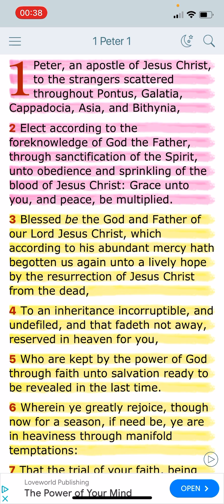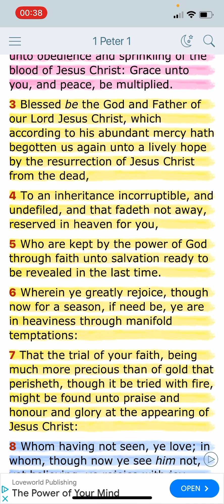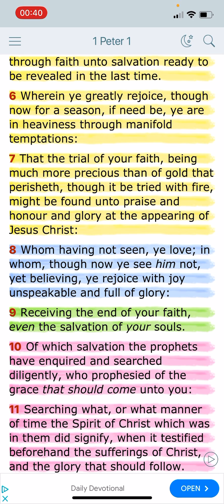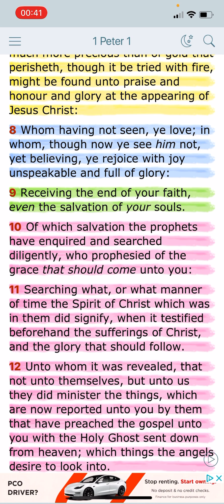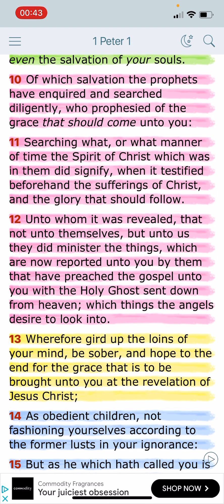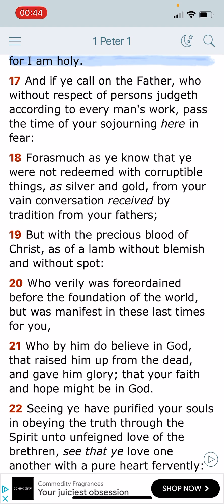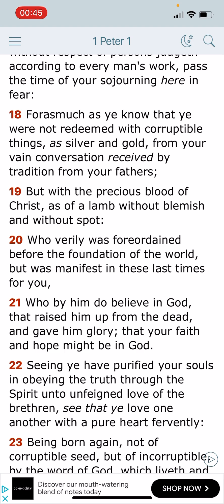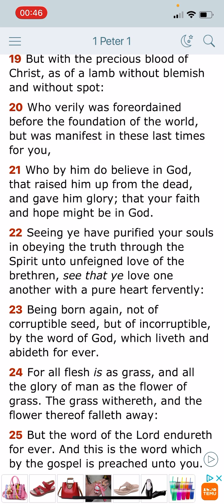1 Peter 1 Commentary